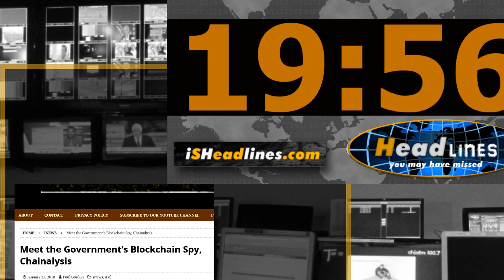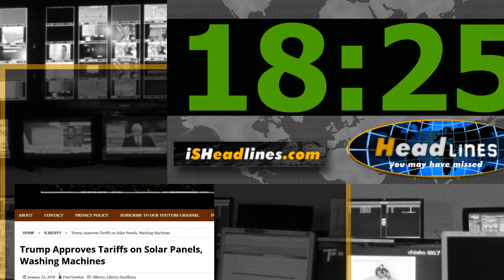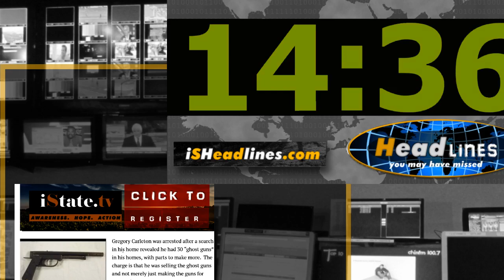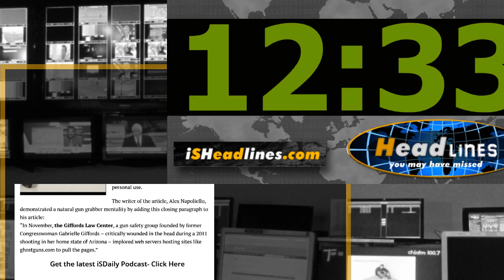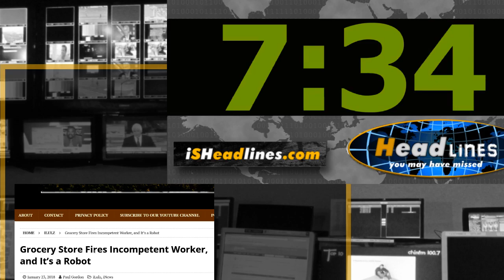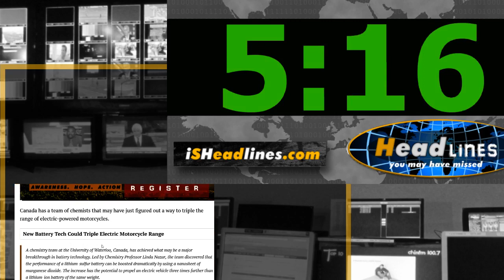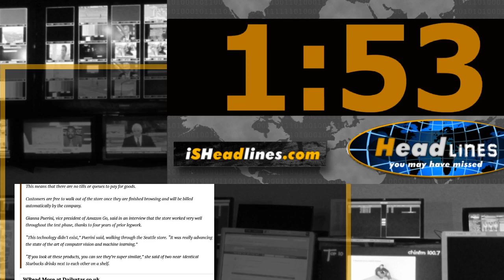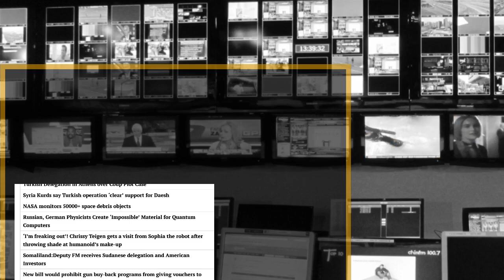FedChain Spooks on the Blockchain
Headlines You May Have Missed - Tuesday, January 23rd, 2018
Join Paul Gordon as he covers the Fedchain spook, Tariffpocolypse, Smart Power Windows, Ghost Gun Terror, and more on this episode of Headlines You May Have Missed.